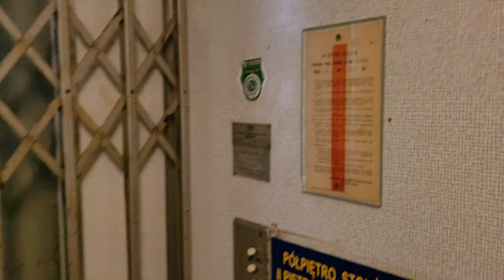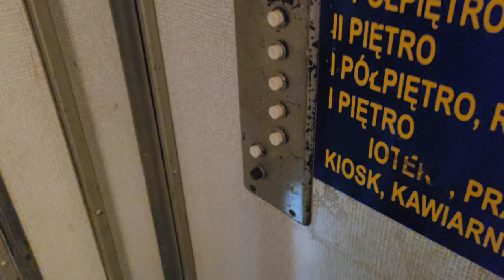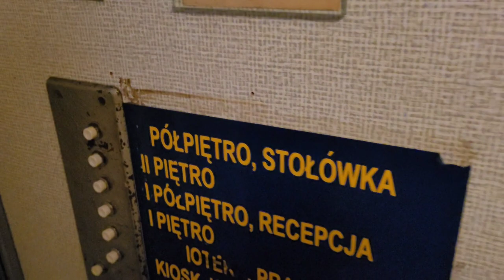ZUD dwuskrzydłówka z 1968, Iwonicz-Zdrój, sanatorium Świerkowy Zdrój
Wspaniały rarytas, prawdopodobnie jedyny taki na podkarpaciu! Jeszcze kilka lat temu temu dźwigowi towarzyszyła oryginalna tradycja, lecz niestety ją wymieniono na nową Oronę (tak jak widać na końcu filmu)